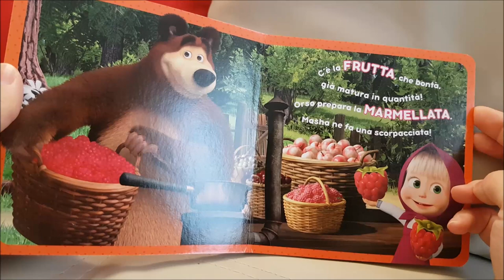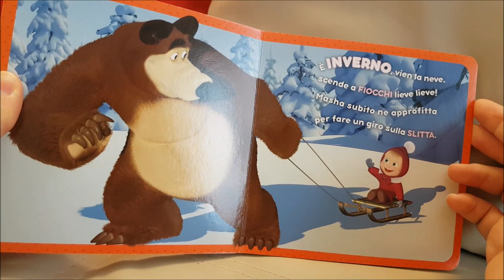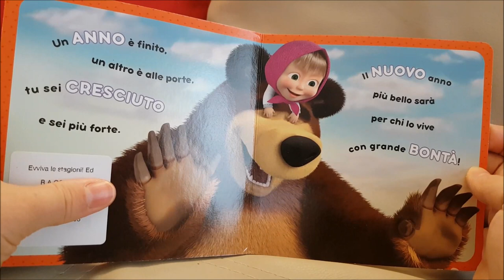Masha e Orso - Evviva le stagioni!